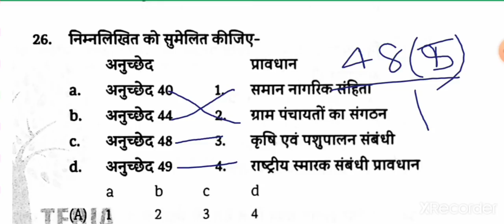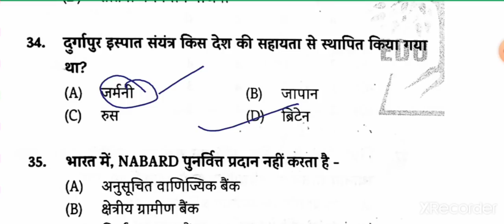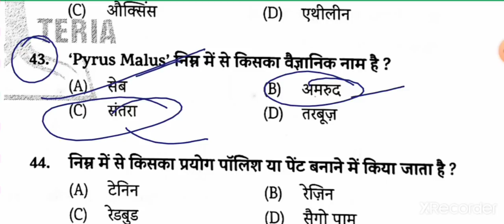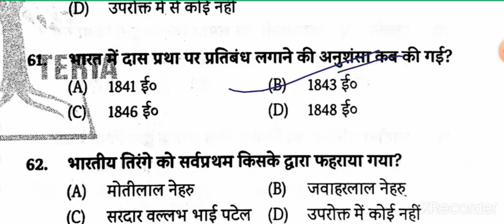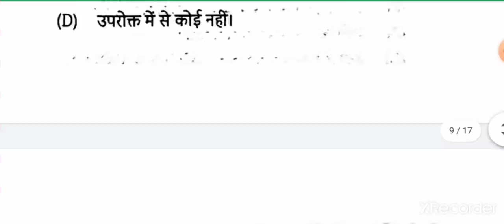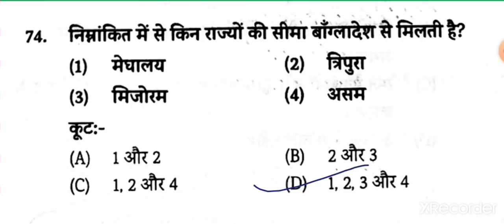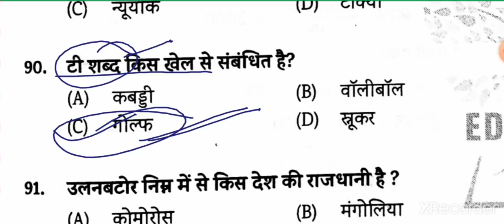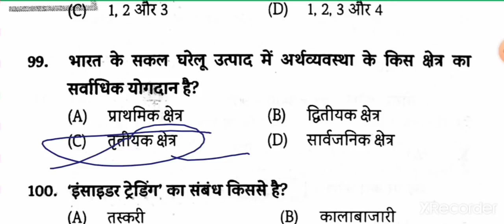Practice set 13| Bihar Daroga Mains| Bihar SI Mains| with full explanation| BPSSC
This Video contains full explanation of practice set 13 Bihar Daroga Mains